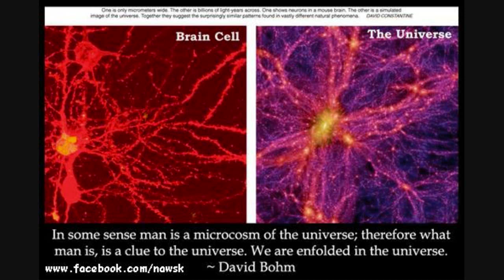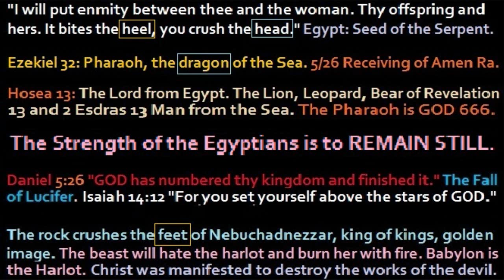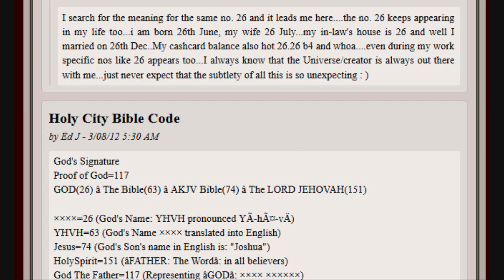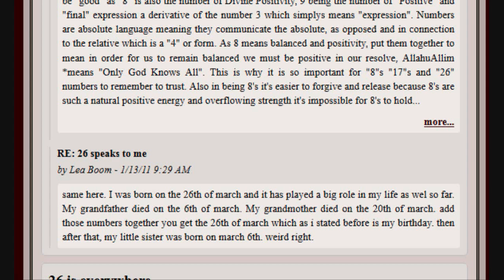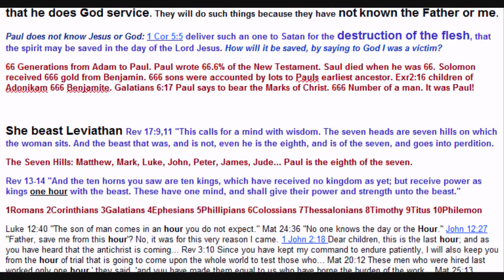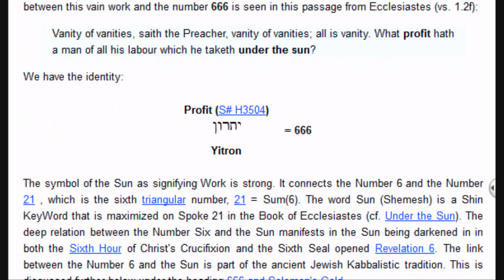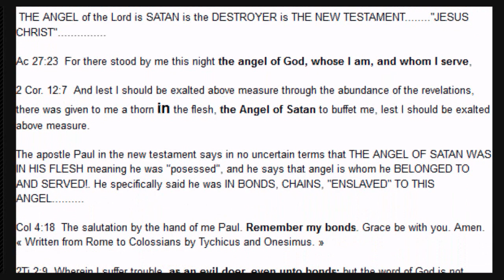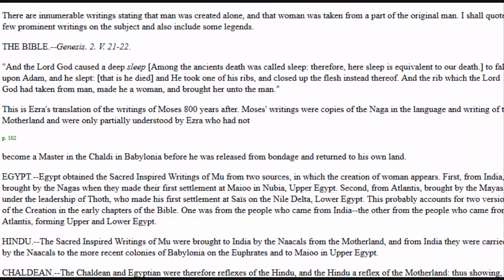The Number 26 - Mystery of GOD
The Universal Constant 137 divides 26 GOD 5.26 times. This is an old video that could use some updates and edits, but I uploaded it on a whim since it is May 26, the Egyptian Holy Day Receiving of Amen Ra.